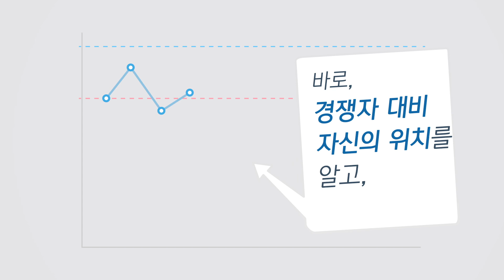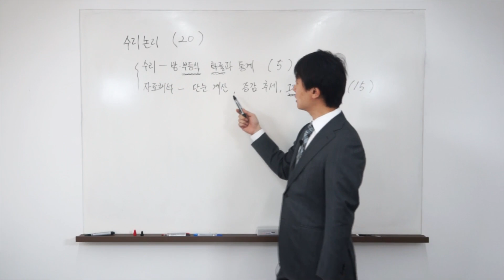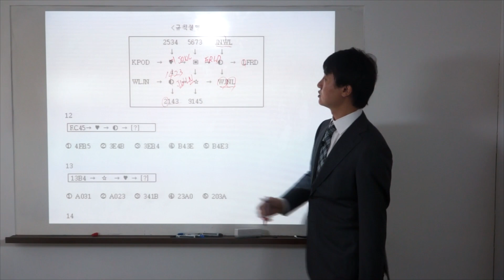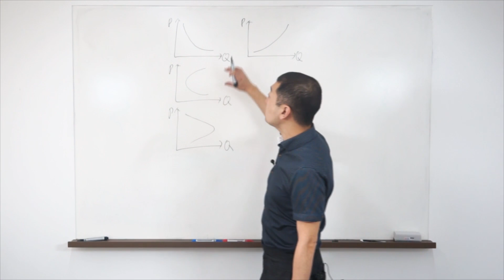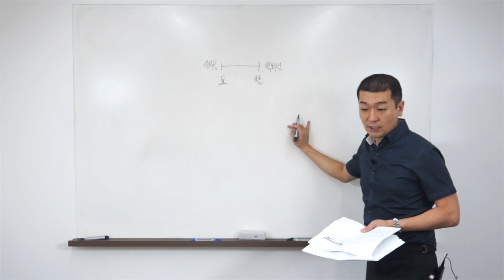위포트 2014 하반기 삼성 SSAT 직무적성검사 모의테스트 핵심문제 해설강의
2014년 위포트 SSAT 직무적성검사 모의테스트에 참여하신 분들을 위한 강의입니다.
 전 S그룹 출신 홍기찬 선생님과 중앙 인적성 연구소 팀장 박재욱 선생님의 SSAT 모의 직무적성검사 핵심 문제 해설과 추가적인 필수 개념 설명 + 문제 풀이 핵심 Tip까지!!
SSAT 대비 총정리 모의고사, 이렇게 정리하세요.
본 동영상 전체를 보시려면 '위포트'를 검색해주세요^^